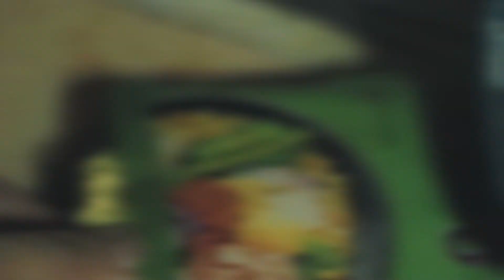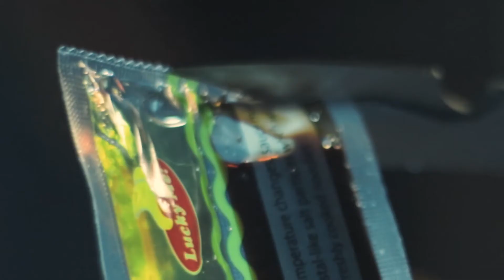QUARANTINE | MEMA VIDS #1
Practice lang ng Videography skills
Extended version nayan ha HAHHAHHA

Sana natuwa kayo hehe Salamat ng marami! Mag popost pako!!